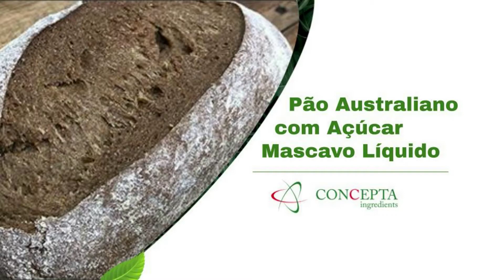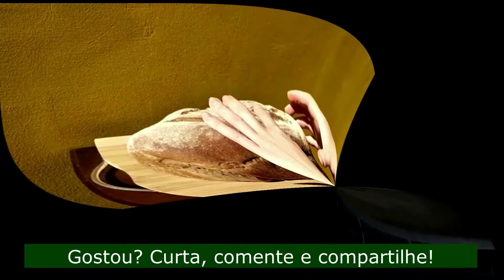Pão Australiano com Açúcar Mascavo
Conhecido também como "açúcar integral" por não passar por processos de refinamento, o Açúcar Mascavo possui os minerais naturais da cana, como cálcio, magnésio, fósforo, potássio e ferro, além da presença natural de polifenóis.

Em nosso portfolio, trazemos o Açúcar Mascavo Líquido Orgânico que, com um sabor intenso e frutado, é perfeito para ser aplicado em diversas receitas!

Assista ao vídeo e aprenda a fazer um delicioso Pão Australiano.